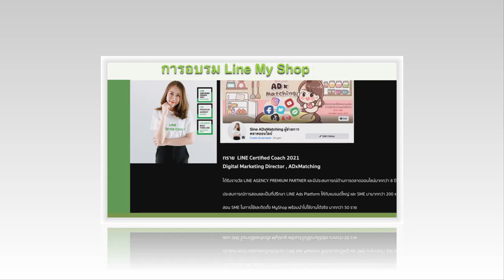รีวิวคอร์ส Line my shop โค้ชทราย